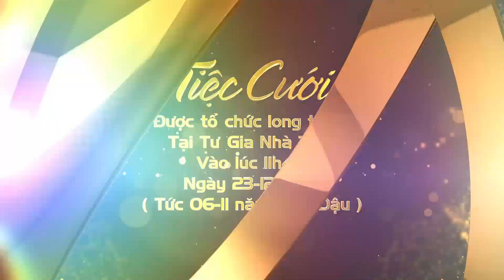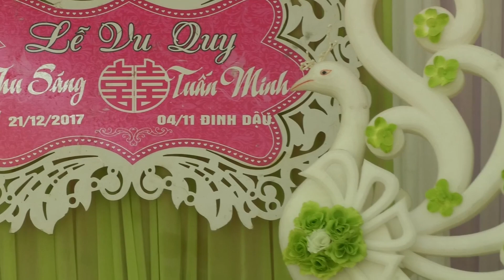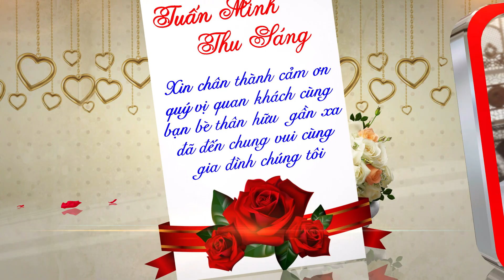WEDDING Minh - Sáng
STUDIO HẠNH KIẾM nơi giữ lại những khoảnh khắc ngọt ngào nhất của bạn     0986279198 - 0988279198